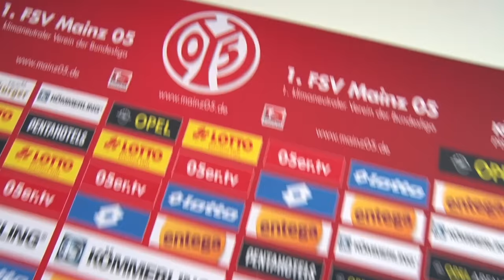Interviews nach Leipzig | Fabian Frei | Levin Öztunali | 05er.tv | 1. FSV Mainz 05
Fabi Frei und Levin Öztunali nach dem Spiel gegen RB Leipzig.